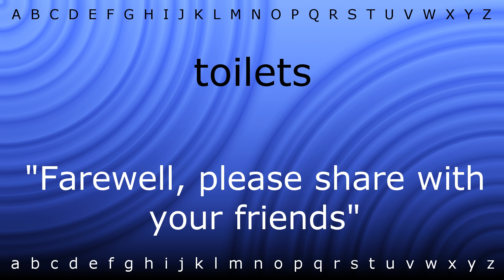How to say 'toilets' with Zira.mp4